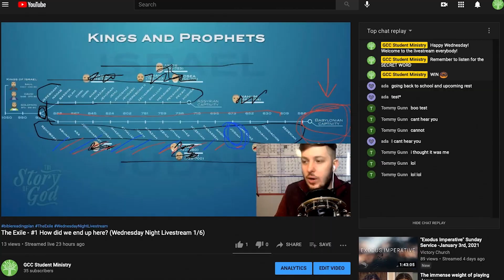GCC StuMin Weekly Update #30 - (3/7)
DRIIIIIIIIIIIIIIIFTING into march like WOOOOOOO